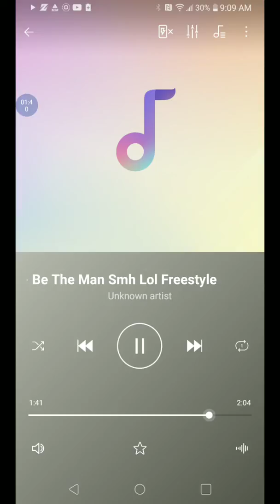Cris Da Leo - Be the Man Smh lol (Rapper)